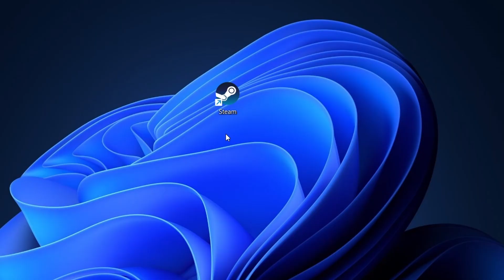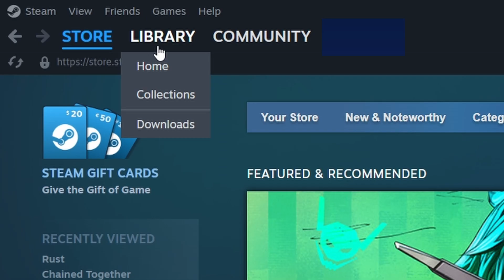How To Download The Classrooms In PC | The Classrooms Install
Today, I’ll guide you through the process of downloading The Classrooms in your PC.

Gaming Keyboard
Gaming Mouse